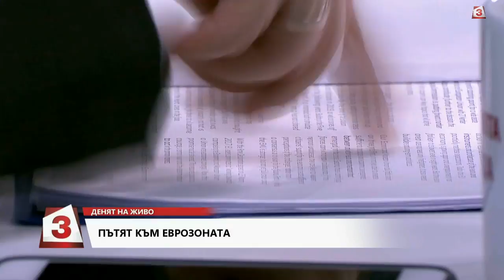"Денят на живо" на 21.11.2017: Интервю с Илия Лингорски и Любомир Дацов